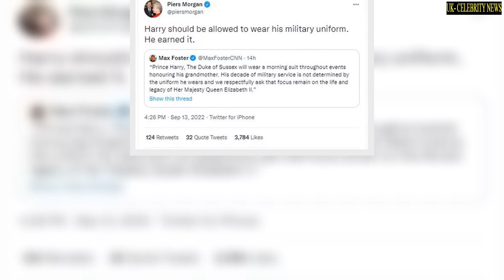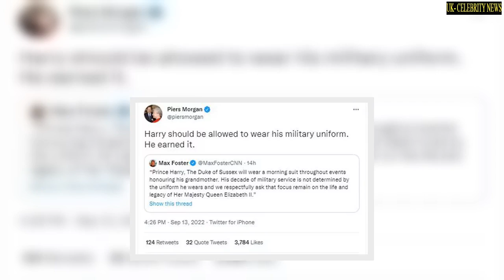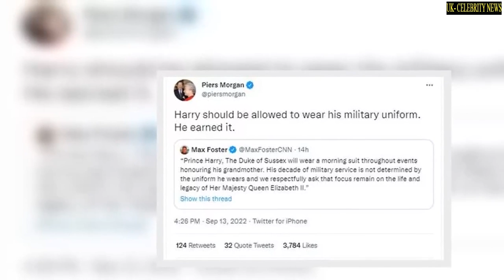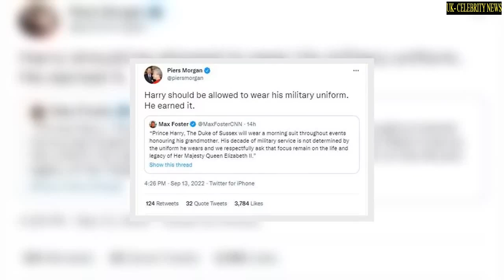'He earned it' Piers Morgan stuns fans as he defends Prince Harry's right to wear uniform